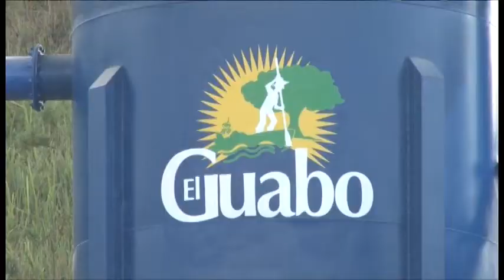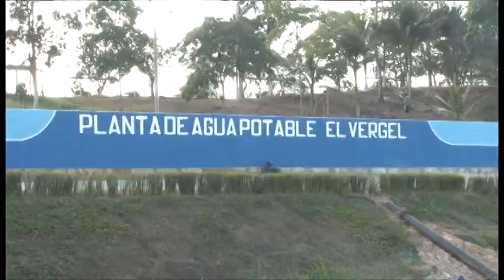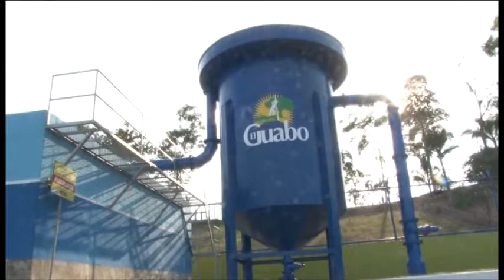Se inaugura planta de agua potable en El Guabo